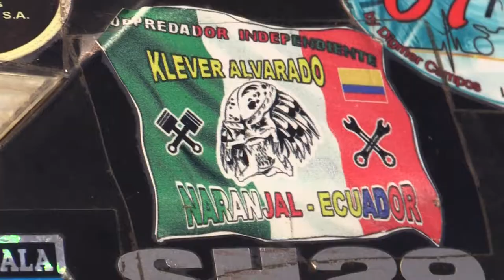SPANISH VERSION: 'My bike is my life'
El miércoles conocimos a Javier Basaez. Viajando en su motocicleta des de Argentina con rumbo a Alaska. El esta aqui en Bakersfield! Escuchen su historia.